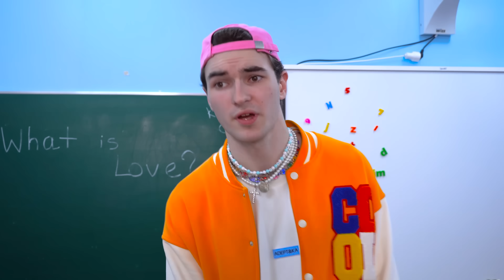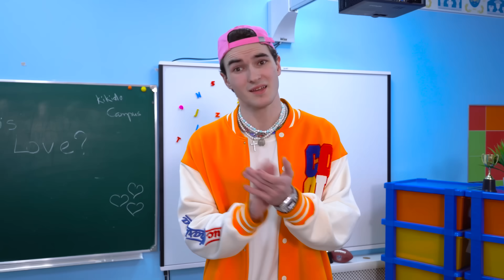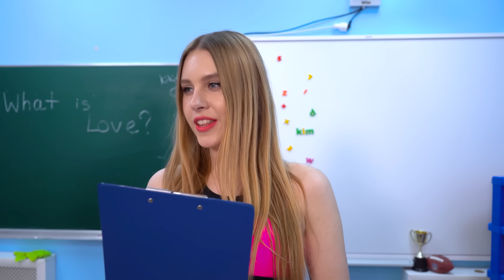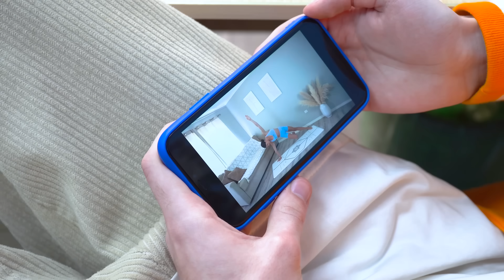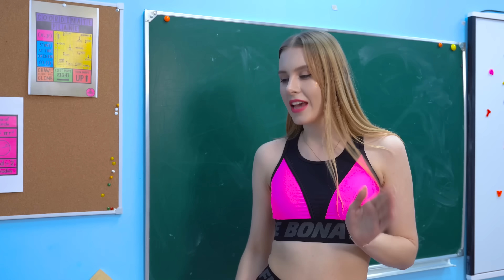W kim zakochały się nastolatki z Campusu? 😍❤️ Mun i Kamil zostali przyjaciółmi! | Nowa seria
W nowym odcinku serialu dla nastolatków nastolatki wracają do szkoły i dyskutują na temat pierwszej miłości. W kim zakochały się nastolatki z kampusu? Oglądaj kontynuację ciekawych przygód o szkole na naszym kanale! Fajne nastolatki. 🌈 Poprzedni wideo

A my czekamy na Wasze komentarze ❤️